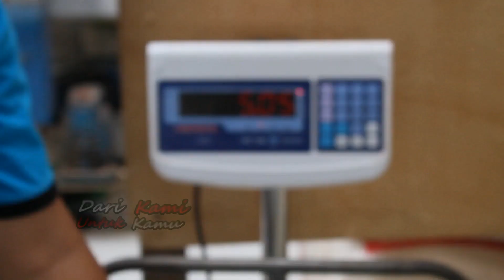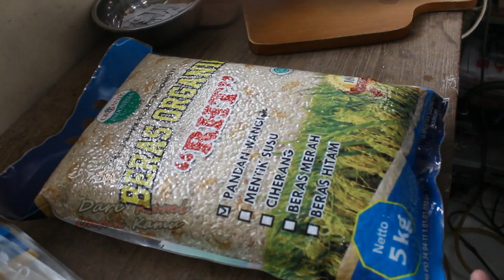INTIP // Bagaimana sih Produksi Beras Premium yang Baik / Brown Rice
Bagaimana Proses Produksi Beras Premium

Video Berikut tentang proses produksi gabah di olah menjadi beras premium
mulai dari :
Penggilingan menit : 01:44
Penggilingan  menit : 04:47
Penyortiran menit : 05:55
Packaging/pengemasan menit : 09:25

Semoga Bermanfaat dan sekedar menambah pengalaman bagaimana produksi beras..